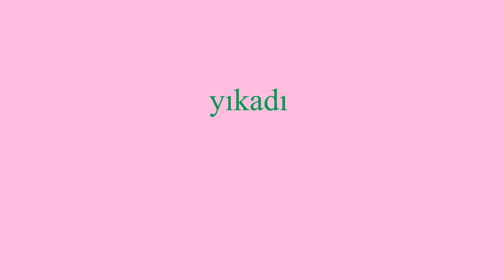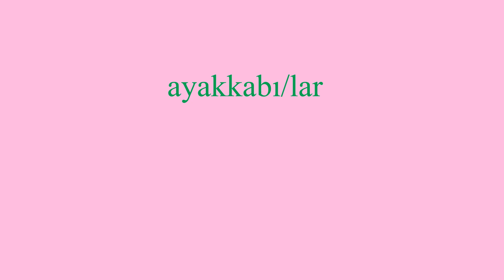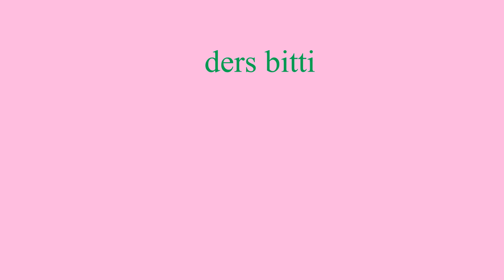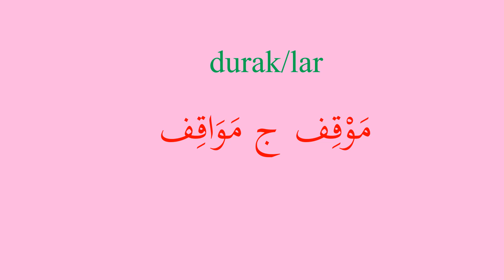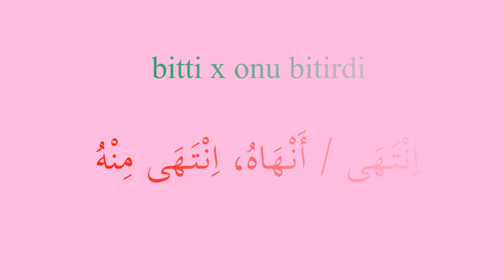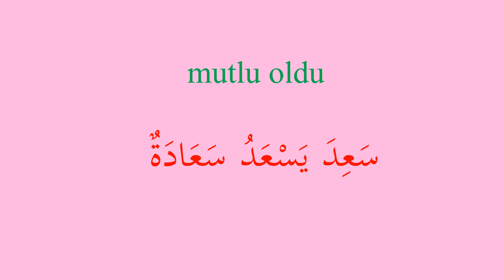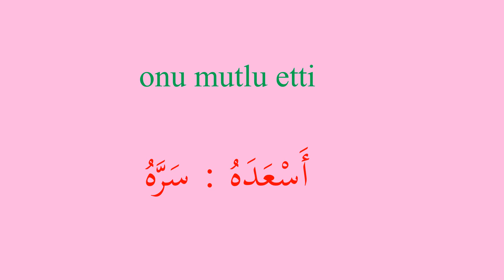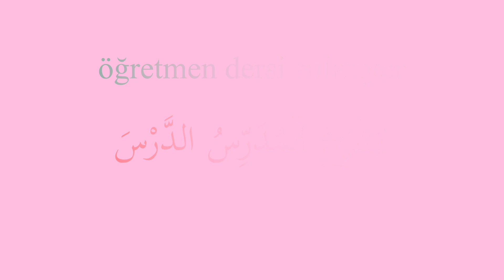Hasan'ın Öyküsü geçmiş bir gün Kelime bilginizi ölçün